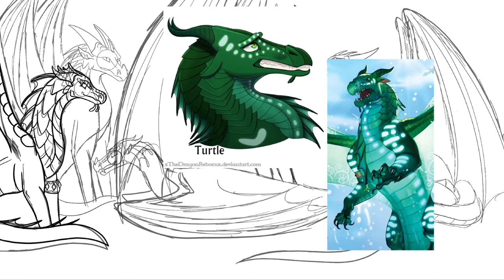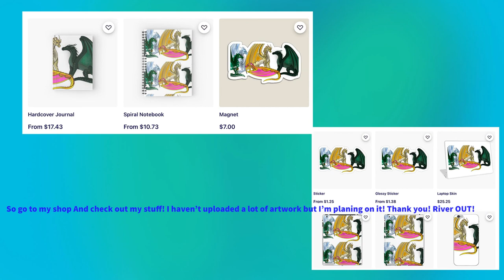Jade winglet Speedpaint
Hey everyone!
I’ve been wanting to draw the jade winglet for a long time, so I’m glade I finally did! I think this is actually one of the very few times I’ve drawn Qibli lol
I’m pretty sure this drawing took like 4 hours XD

Link to my RedBubble...